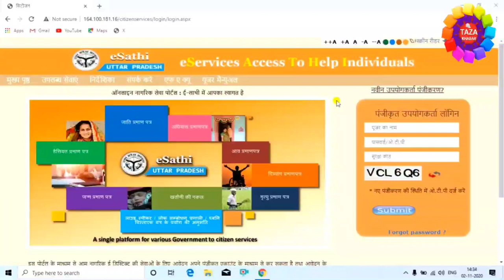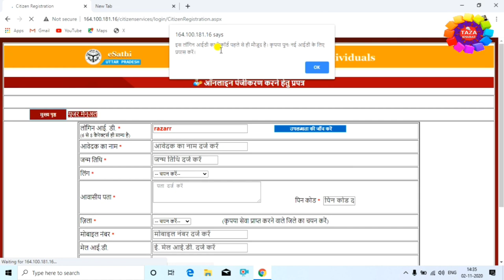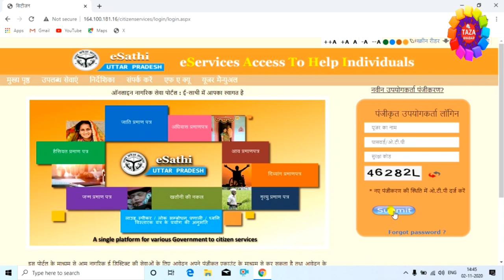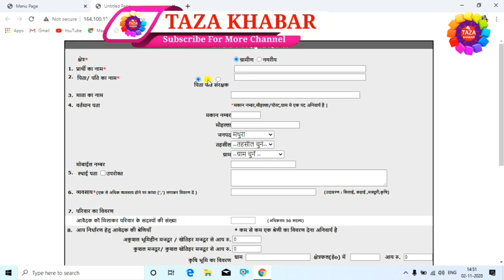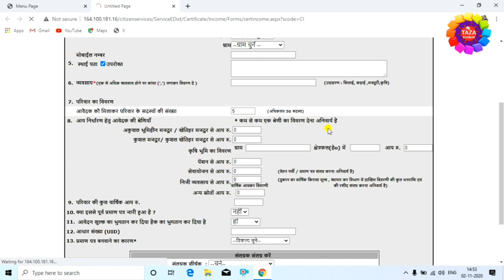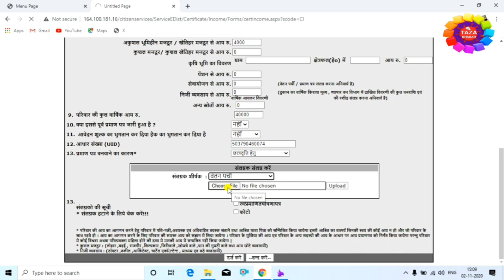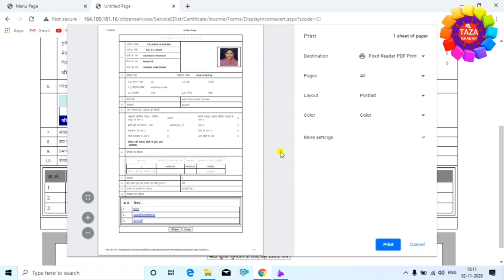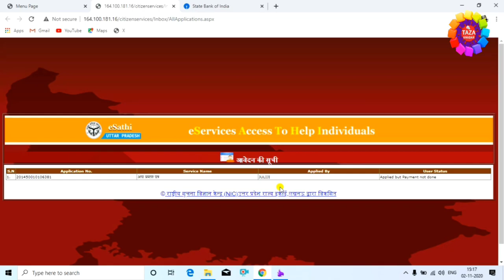How to Make Income Certificate Online 👈आय प्रमाण पत्र अब ऐसे बनेगा 👌 By Engineer Raza [Hindi]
Income Certificate is a document issued by the Village Administrative officer that would have to be produced before the State Government for availing various subsudies and scheme like eScholarship.

What is income proof certificate? Income certificate is issued to the citizen by the government, as an evidence confirming their annual income used as a legal proof for availing various subsidies ans schemes.

What is the validity of income certificate? Validity. Income certificate is valid for 1-3 year from the date of issue.

How many days it will take to get income certificate? Certificate will be issued normally within 15 days after submission of documents.

What is family income certificate? The declaration of the Gross Annual family Income is a must for students seeking Scholarship. For. this purpose, an income certificate(s) is to be submitted by the Parent(s) whether in.
business/employment or in service with Private/Government organization.

tags for reference : income certificate kaise banaye,How to Make Income Certificate Online,aay praman patra kaise banaye,aay praman patra ke liye document,aay praman patra 2021,how to apply for income certificate in up,how to make income certificate in up,income certificate from,income certificate,aay parman patra,aay certificate,up me income certificate kaise banwaye,delhi me income certificate kaise banwaye,apply for income certificate in delhi,offline income certificate,bihar me aay parman patra kaise banaye,bihar me income certificate kaise banwaye,how to make income certificate in bihar,how to make income certificate in maharashtra,how to make income certificate in rajasthan,bihar me income certificate ke liye kaise apply kare,mobile se aay parman patra ke liye kaise apply kare,mobile se income certificate kaise apply kare,laptop se income certificate ke liye kaise apply kare,income certificate kaise banwaye bihar me,income certificate ke liye kaise registration kare bihar me,income certificate ke liye kaise registration kare,kaise aay parman patra ke liye apply kiya jata hai,kaise aay parman patra ke liye form bhare,kaise income certificate ke liye form bhare,income certficate ke liye kaise apply kiya jata hai bihar me,zoom,taza khabar,raza,taza kbr,engineerraza,engineer raza,raza,income,inceme certificate,aay praman patra,aay parman patra apply,aay parman patra kaise banaya jata hai bihar me,kaha banta hai aay parman patra,kaha banta hai income certificatekaise apply karte hai income certificate ke lie,kaise apply karte hai aay parman patra ke liye,आय प्रमाण पत्र,आय प्रमाण पत्र कैसे बनाये

Engineer raza